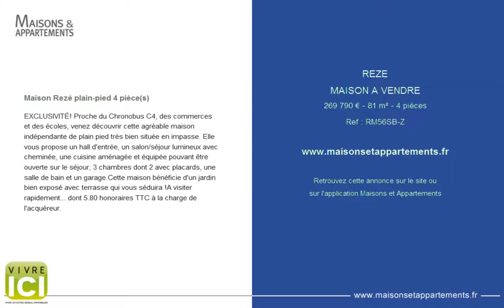REZE - MAISON A VENDRE - 269 790 € - 81 m² - 4 pièces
Référence : RM56SB-Z

Maison Rezé plain-pied 4 pièce(s)
EXCLUSIVITÉ! Proche du Chronobus C4, des commerces et des écoles, venez découvrir cette agréable maison indépendante de plain pied très bien située en impasse. Elle vous propose un hall d'entrée, un salon/séjour lumineux avec cheminée, une cuisine aménagée et équipée pouvant être ouverte sur le séjour, 3 chambres dont 2 avec placards, une salle de bain et un garage.Cette maison bénéficie d'un jardin bien exposé avec terrasse qui vous séduira !A visiter rapidement... dont 5.80 % honoraires TTC à la charge de l'acquéreur.